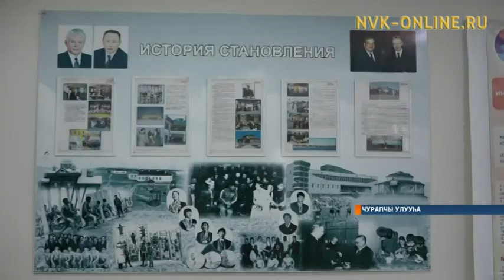Михаил Николаевка сүгүрүйэн, Чурапчытааҕы физкультура уонна спорт института аһаҕас форум ыытта